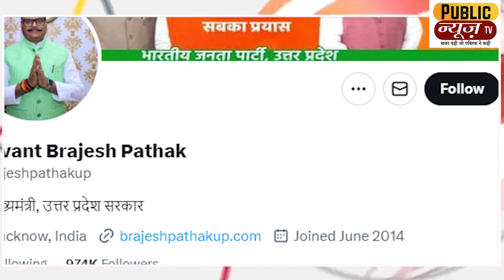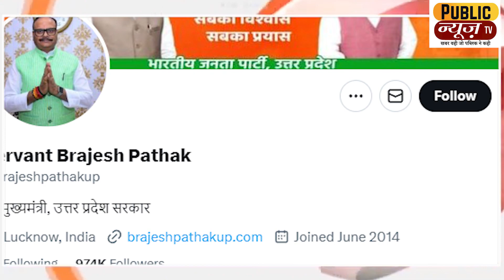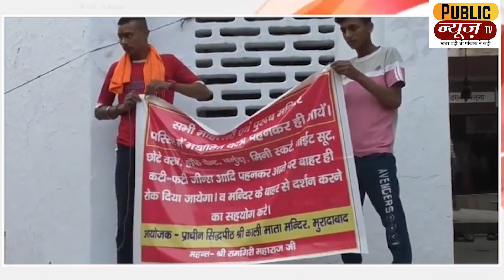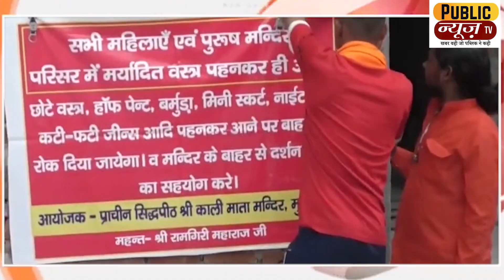अखिलेश के तंज से बिलबिलाए ब्रजेश पाठक बोले मैं सर्वेंट डिप्टी सीएम हूं | Brajesh Pathak | UP BJP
सपा राष्ट्रीय अध्यक्ष अखिलेश यादव और डिप्टी सीएम ब्रजेश पाठक के बीच जुबानी जंग छिड़ गई है. गुरुवार को अखिलेश यादव के द्वारा सर्वेंट कहे जाने के बाद डिप्टी सीएम ने अनोखे अंदाज में अपनी प्रतिक्रिया दी हैं। यूपी के डिप्टी सीएम ब्रजेश पाठक ने सोशल मीडिया प्लेटफार्म X पर खुद को सर्वेंट ब्रजेश पाठक लिख लिया है। पाठक ने अपने नाम के आगे सर्वेंट लगा लिया है। दरअसल अखिलेश यादव ने गुरुवार को पत्रकारों से बातचीत के दौरान ब्रजेश पाठक को लेकर बड़ा बयान दिया था, जिसमें उन्होंने ब्रजेश पाठक को सर्वेंट डिप्टी सीएम कहा था। उन्होंने कहा था कि सर्वेंट डिप्टी सीएम की बात का जवाब नही देंगे